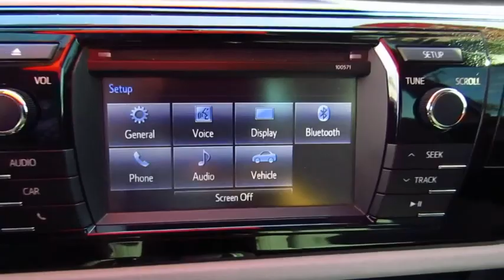2016 Toyota Corolla Live Video! Tampa, Wesley Chapel, Brandon, New Port Richey, FL Live 173033A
Stadium Toyota
5088 N. Dale Mabry Highway

With proven reliability and masterful craftsmanship, our 2016 Toyota Corolla LE is eye-catching in Classic Silver Metallic! At the heart of our sedan is a 132hp 1.8 Liter 4 Cylinder that's perfectly matched with a seamless CVT. This ideal combination helps you achieve near 38mpg on the open road and represents the gold standard in its class.    The modern stance of our Corolla LE is accented by LED headlights. A perfect balance of efficiency and style, it boasts ample legroom and cutting edge technology that is straightforward and user-friendly. Remote keyless entry, power door locks, automatic climate control, and steering wheel audio controls make every ride feel first-class. You'll also enjoy the Entune Audio touchscreen with integrated back-up camera, Bluetooth, an auxiliary audio jack and a USB/iPod interface.    The Star Safety system adds peace of mind with stability and traction control, anti-lock brakes, and eight airbags. Safe, affordable, and dependable, the Corolla is an all-around smart choice!